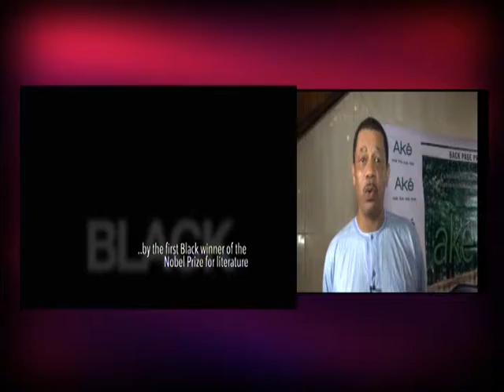ART & LEISURE EP. 68 - 36 ARTISTS PAINT ON ONE CANVAS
Life @ 50 – Festus Adeyemi’s solo exhibition titled, Between the lines!
Ake – a film adaptation of Wole Soyinka’s childhood memoir!
Nigeria rebirth national art project!